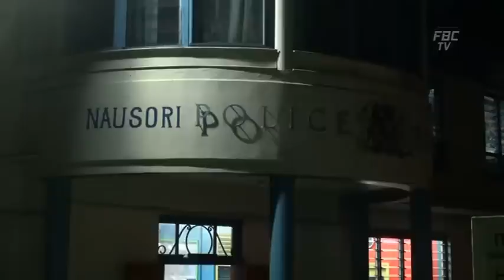FBCTV NEWS 6pm 18 09 14